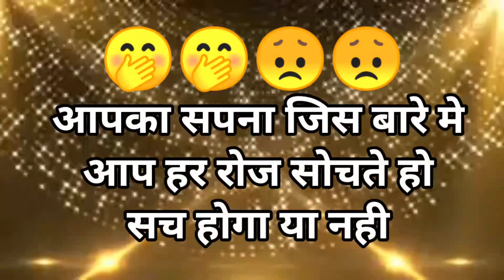Choose one letter | love quiz | love quiz game today | love quiz questions and answers